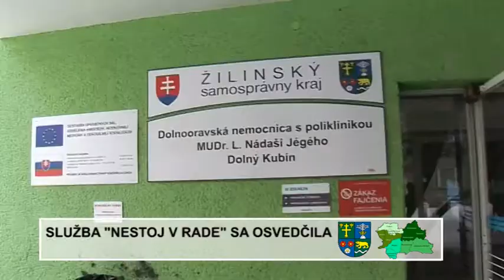Sluzba nestoj v rade sa v nemocniciach osvedcila